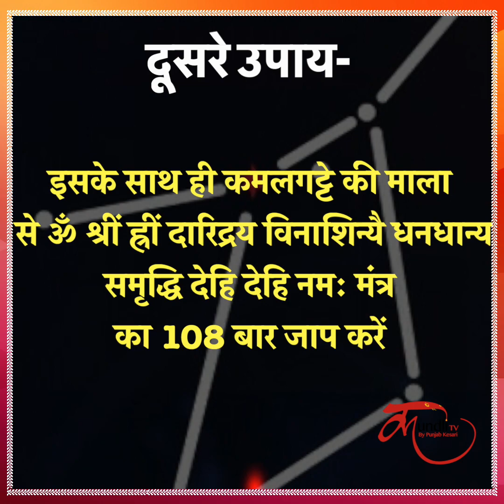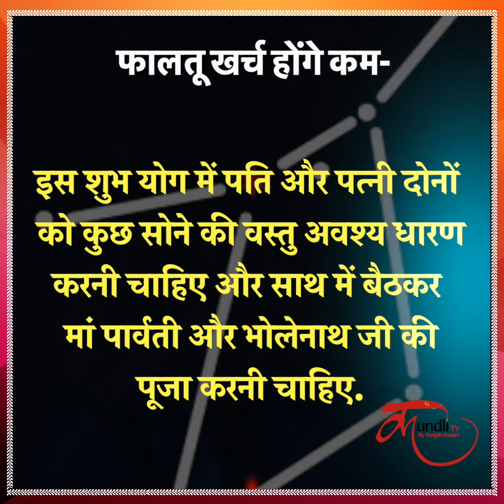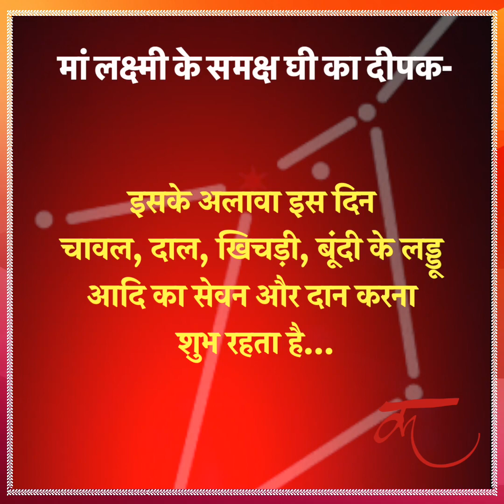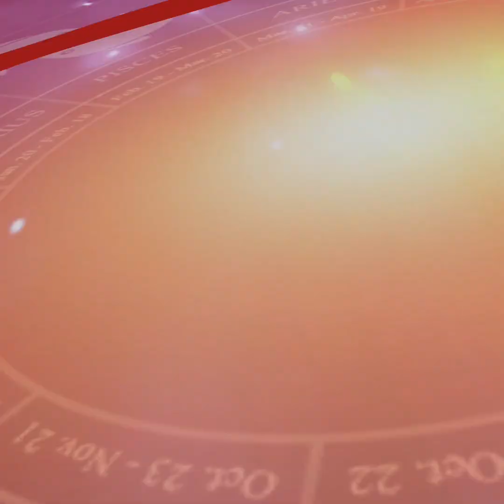28 जुलाई को गुरु पुष्य का विशेष संयोग, इन 5 टोटकों से धन-धान्य से भर जाएगा घर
Guru Pushya Yog, Nakshtra ke upay in hindi|

नमस्कार दोस्तों, पुष्य नक्षत्र को 27 नक्षत्रों में सबसे शुभ माना गया है... शास्त्रों के अनुसार यह माना गया है कि इसी नक्षत्र में धन व वैभव की देवी लक्ष्मी जी का जन्म हुआ था... जब पुष्य नक्षत्र गुरुवार एवं रविवार के दिन पड़ता है तो इसे गुरु पुष्यामृत योग और रवि पुष्यामृत योग कहते हैं... ये दोनों योग धनतेरस के समान ही शुभ माना गया है..  इसी प्रकार इस बार 28 जुलाई यानि कि कल गुरुवार के दिन गुरु पुष्य का विशेष दुर्लभ संयोग बन रहा है... यह योग विशिष्ट और अत्यंत शुभ फल देने वाला माना गया है... तो आज हम आपको इस वीडियो गुरु पुष्य योग के दौरान कुछ ऐसे 5 चमत्कारी उपाय बताएंगे... जिनको करने से आपके घर कभी धन-धान्य की कमी नहीं रहेगी...